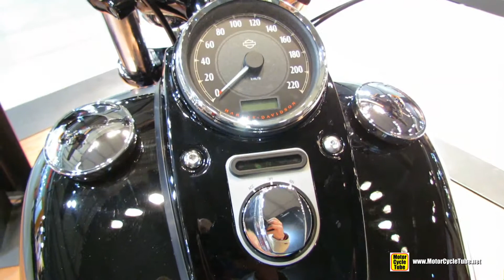2015 Harley-Davidson Dyna Fat Bob - Walkaround - 2014 EICMA Milano Motocycle Exhibition